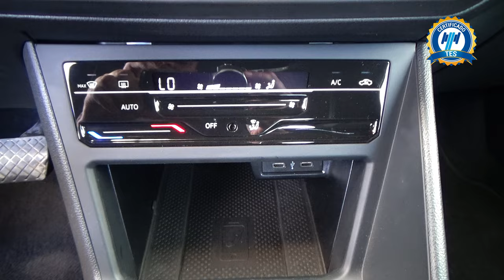Volkswagen / Nivus / 2023 - 26479